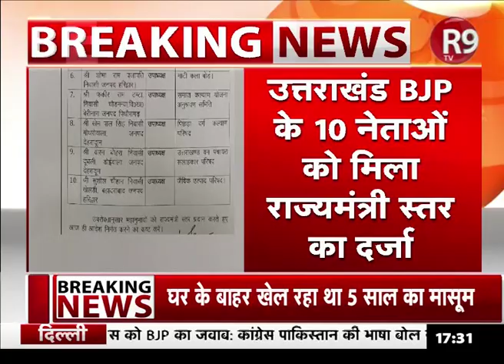नए साल में उत्तराखंड के 10 BJP नेताओं को मिला तोहफा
नए साल में BJP नेताओं को तोहफा मिला है... उत्तराखण्ड BJP के 10 नेताओं को मिला राज्यमंत्री स्तर का दर्जा मिला है...